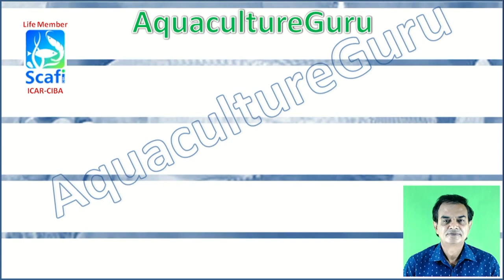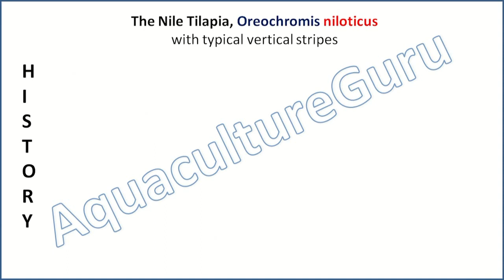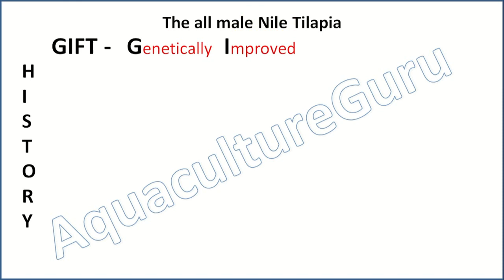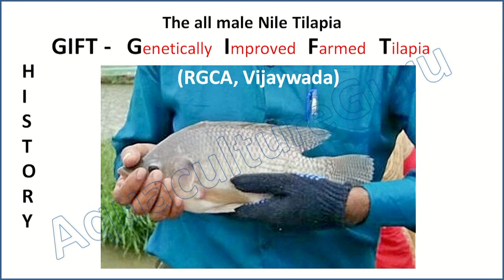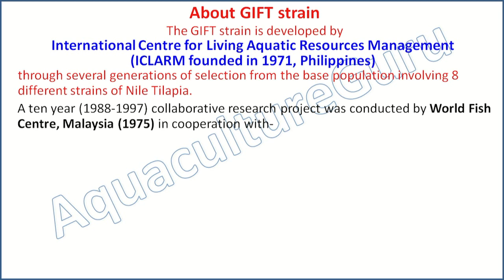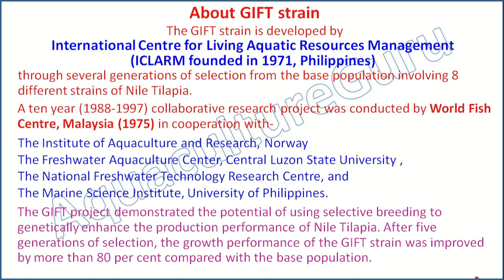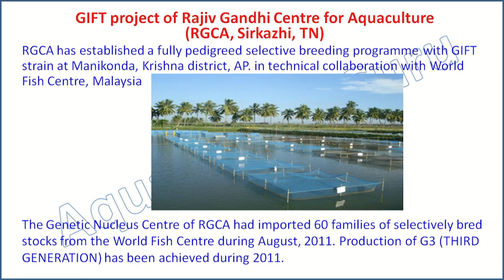Aquaculture General Series - GIFT - Genetically Improved Farmed Tilapia - The Truth you must know.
I have received a phone call from Bihar, the person told that he is getting GIFT strain in just Re 1.00 per pc. This prompted me to put this video so that the viewers must decide by themselves if they can get it so cheaply. Kindly see the video and use your own intellect in this reference.
Usually I never insist to see the whole video but for this video I must say to see the complete video.